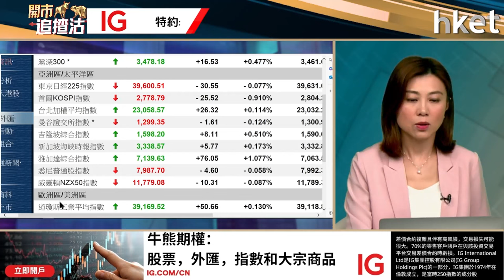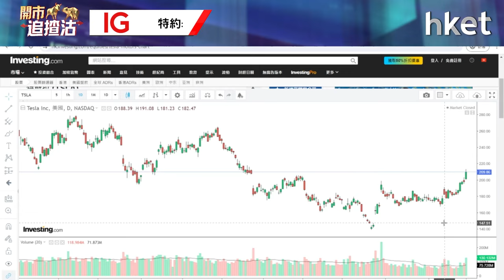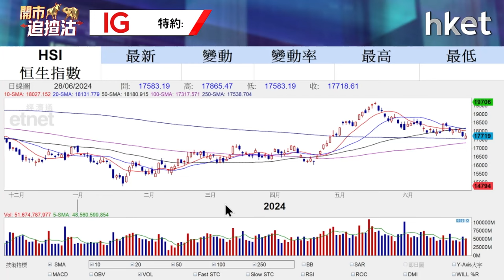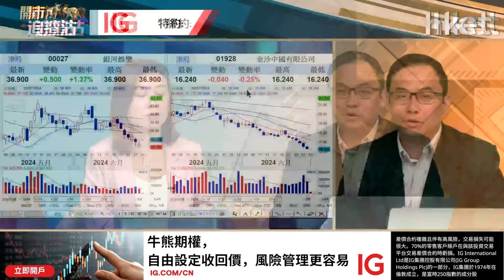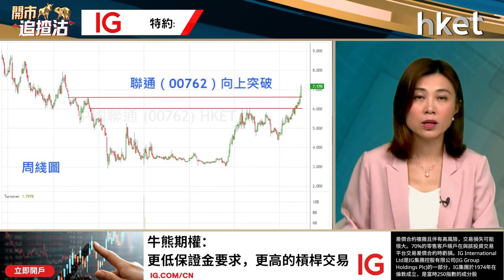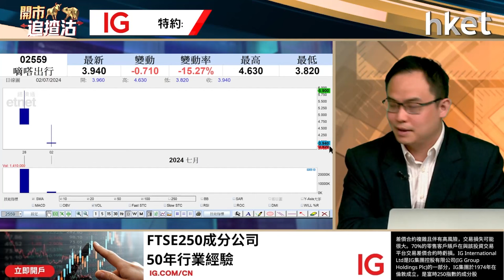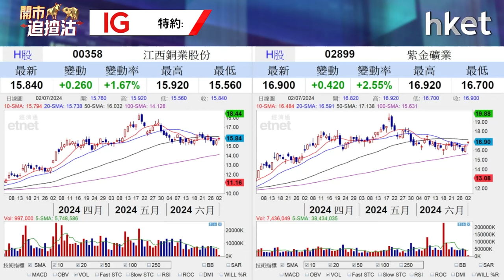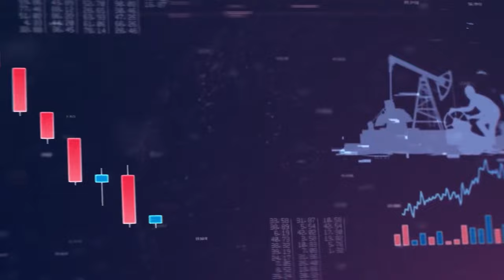開市追揸沽｜港股下半年預測及板塊推介 車股賭股出數據點部署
港股於上半年最後一個交易日反覆靠穩，上周五收市微升2點，報17,718點。總結上半年，恒指累升671點，中國宏橋（01378）、中海油（00883）及華潤電力（00836）包辦上半年升幅3大藍籌，中字股下半年可繼續跑出？指數走勢上又怎預示？

車股公布銷售數據，車股ADR普遍錄得不錯升幅。蔚來（09866）6月汽車交付增98%；吉利（00175）旗下的極氪升89%，同創新高，車股短綫有望衝高？澳門賭收年增16.4%，遜市場預期，上月賭收亦為年初至今最低水平。今年至今賭股跑輸大市，板塊仍有轉勢機會嗎？富途證券首席分析師譚智樂（Arnold）今早9時於《開市追揸沽》為你前瞻下半年局勢。

恒指收市報價資訊由IG提供。

關注IG